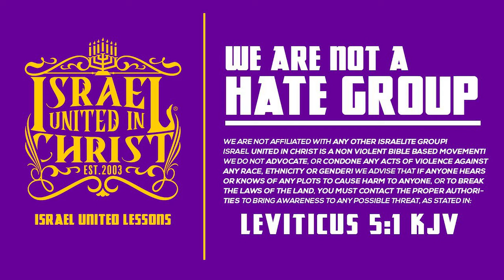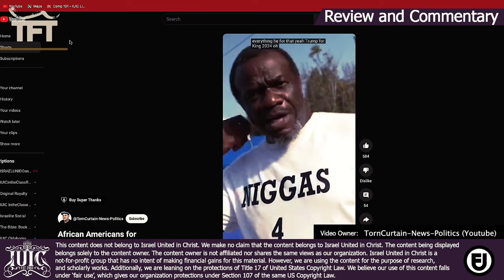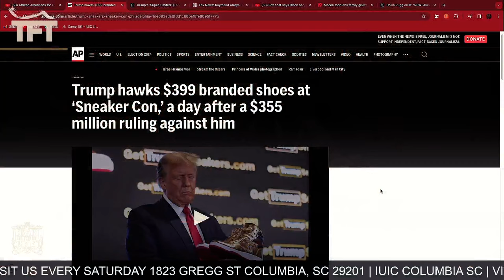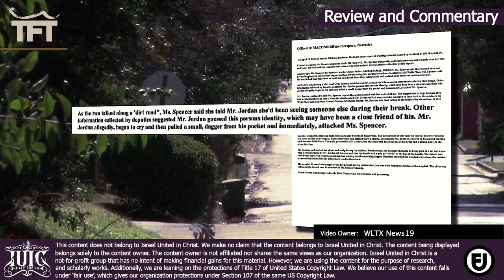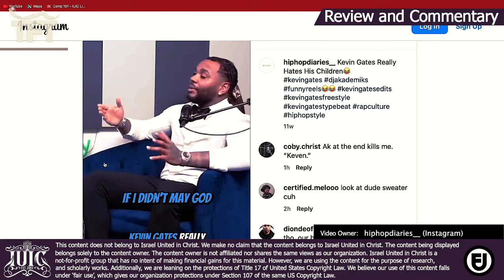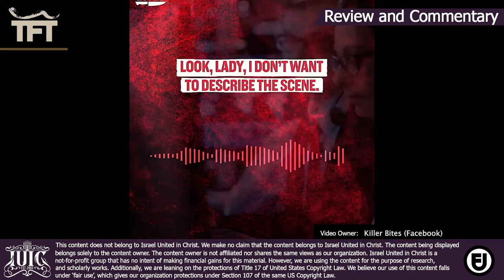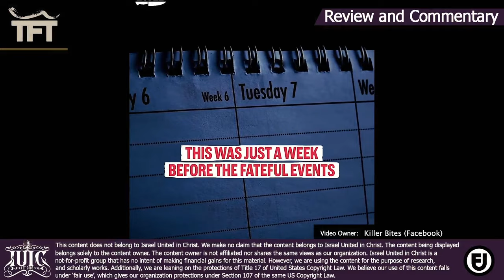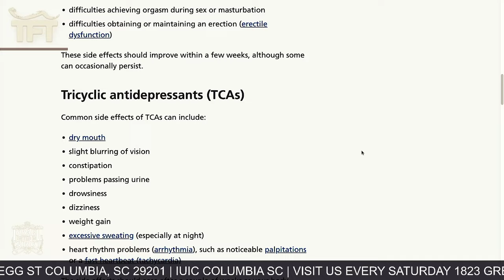Trump's Sneakers Won't Change Our People | TFT Radio Show - Episode 11